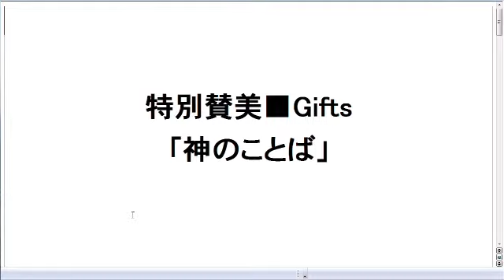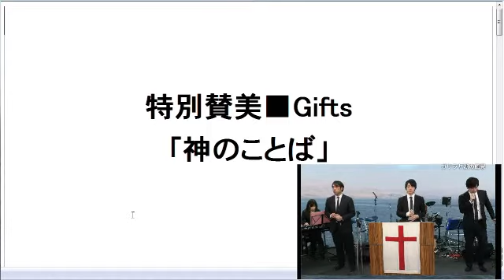2012 1/22主日第2礼拝 証し・特別賛美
2012 1/22主日第2礼拝
フィリピンチーム証し・特別賛美Gifts
TLCCC東京アンテオケ教会